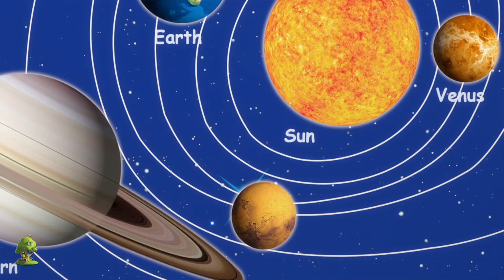Oopsie Doopsie | Rimas para niños | Educación | Little Treehouse Español | Dibujos animados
Oopsie Doopsie, Colección de canciones para bebés y muchos más! Esperamos que disfruta de estas 3D rimas animadas canciones infantiles tanto como lo hicimos para ti!

Oopsie Doopsie, Colección de canciones para bebés por Little Treehouse.

Oopsie Doopsie, Colección de canciones para bebés y Colección de canciones para niños! Esto es una colección sin parar de Estrellita Donde Estás completa de canciones populares de niños por Little Treehouse.

1.Rimas para niños ( lógica, música)
2. Formas
3. Colores
4. Números
5. Letras
6. Fábulas e historias originales
7. Canciones de cuna